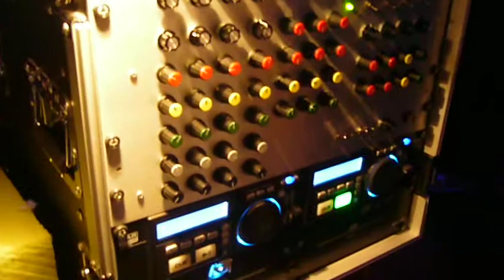Barry Isacs and Dougie Counscous - Politics -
Barry Isacs and Dougie Counscous - Politics - Played By King Burning Sound System the voice of the people...
.DUB-CLUB GUADALAJARA ROOTIKAL MOVMENT.
BLESS LOVE AND UNITY